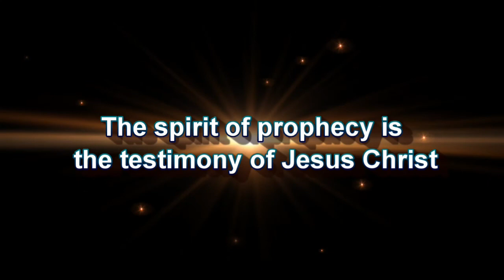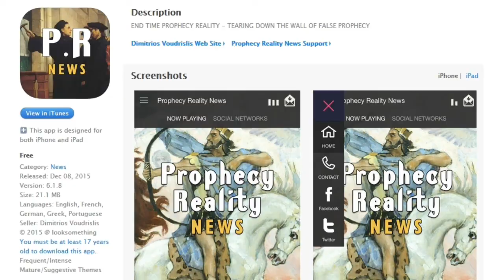Replacement Theology Debunked pt 1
Now we, brethren, as Isaac was, are the children of promise. But as then he that was born after the flesh persecuted him [that was born] after the Spirit, even so [it is] now. (Gal 4:28-29)

Sixty-nine weeks had past from the seventy weeks prophecy of Daniel. John the Baptist was baptizing in the River Jordan. Another prophet had arrived on the scene, one Yahushua, Jesus of Nazareth, who many came to believe is The Messiah. Not because he fulfilled the popular prophecy of a Messiah that would conquer Israels enemies propelling Israel to its rightful status of world dominion, but because the miracles and signs caused the faithful to re-examine the popular eschatology and see the truth of Israel’s coming demise. He came to save them from their sins and foretold the desolation of the Temple, the City and the Nation.

Jeremiah was thrown into prison because his prophecies did not line up with popular eschatology, but he and few others told the truth. The Popular Prophecy Teachers of Jesus day could show you a hundred scriptures to support their fallacy, ‘‘the ruling and reigning messiah conquering the entire earth”, but that did not negate the fact that they held to a false pre-supposition. So it was in Jeremiah”s time as in Jesus” – so it is today. If it is popular it is probably wrong. What first century Israelite wanted to hear that the seventy weeks determined for Israel as a special set apart nation to God was nearing its end, with certain desolation of the Temple, City, and Nation to follow? This Prophet told them that He would be delivered up and killed, that not one stone of the Temple would be left upon another, that they would be persecuted and have to flee the land or get swallowed up by the flood to come. Even His own disciples could not shake the prophetic delusion, bewildered at his death, only understanding and accepting the truth with His resurrection having their eyes opened by His Holy Spirit.